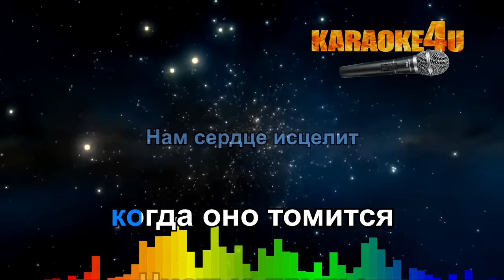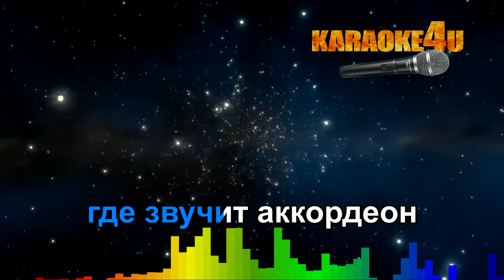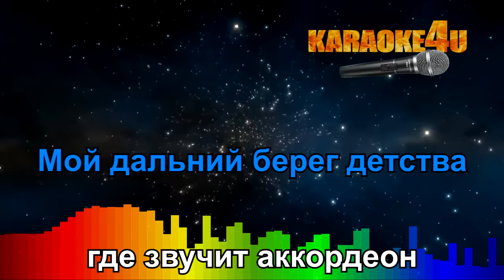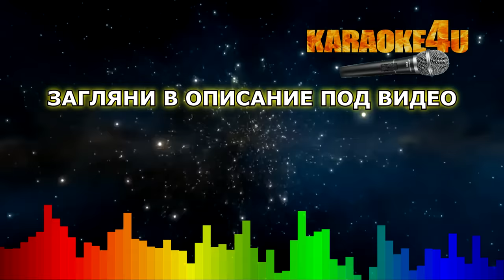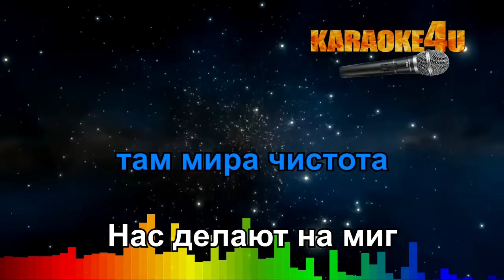Игорь Тальков | Чистые пруды | Кавер минус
Эти минуса только на нашем канале

♫ Мы пишем минуса самостоятельно и не мешаем вам рекламой в видео-роликах, но жить как-то надо, поэтому чтобы и дальше радовать вас постоянными обновлениями, мы предлагаем товары в описании, с продажи которых мы получаем какую-то копеечку и в то же время вы получаете кэшбэк. Покупая товары по самой выгодной цене, вы помогаете нам писать новые минуса. СПАСИБО ВАМ за поддержку!!!